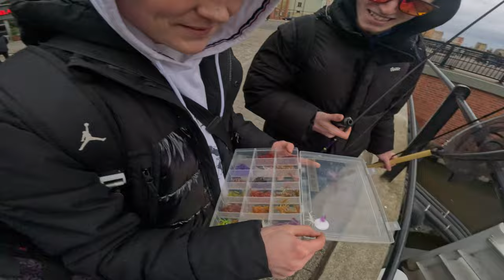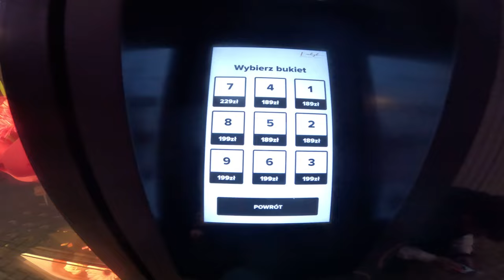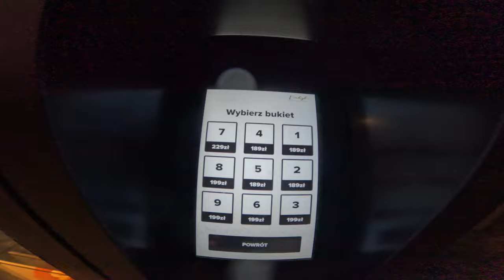ZAWODY ➤ zdradzamy pateny, przynęty i kolory na Motławę - Władkowy Sandacz 2024 oczami zawodnika...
Dziś długi film ale myślę dość owocny w patenty, kolory i przynęty wędkarskie którymi łowią znawcy Motławy. PS: dajcie znać w komentarzu czy z głosem jest wszystko ok...

KAJAK

SURFCASTING

SPINNING